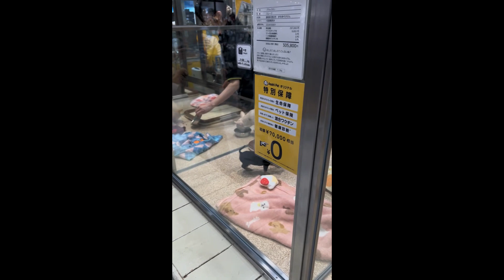(29B) Yokohama 16 May 2024 Videos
Travel Photo-Journal Japan (Chiba, Mito, Hachioji, Fujiyoshida, Kawaguchi & Yokohama) Sat, 20 April - Sun, 19 May 2024 (28 days, 29 nites